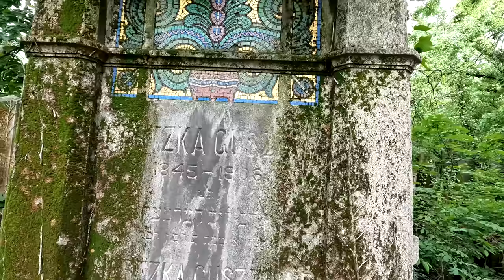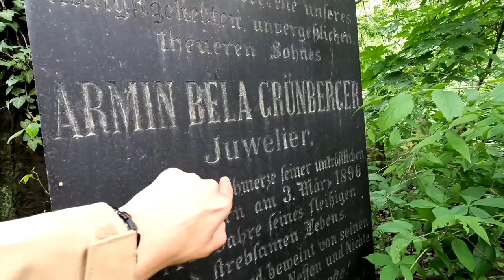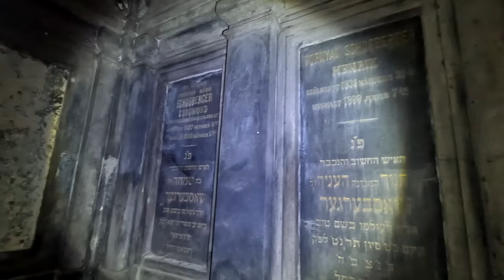PRONAŠAO SKRIVENE GROBNICE NAJBOGATIJIH LJUDI !?